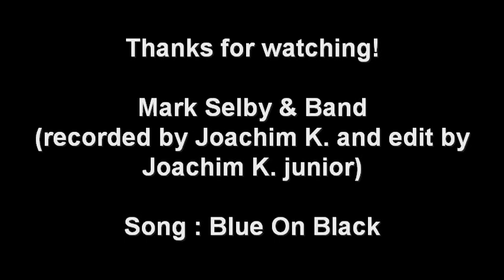Mark Selby & Band - Blue on Black/19.Grolsch Bluesfestival Schöppingen(Germany)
JKBluesReport presents :

Mark Selby & Band
Live beim 19. Grolsch Bluesfestival in Schöppingen (Germany)
am Sa.22.05.2010

Band :
Mark 'Otis' Selby: vocals, guitar
Charles 'Chopper' Anderson: bass
Daryl 'D.B.' Burgess: drums, backing vocals

Have fun !! :-)